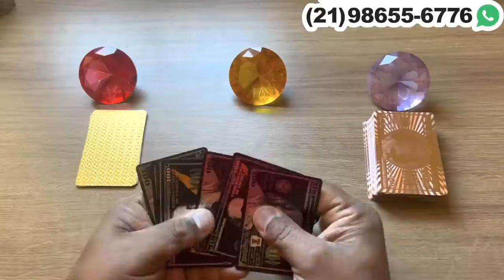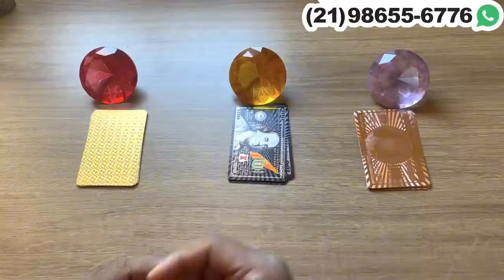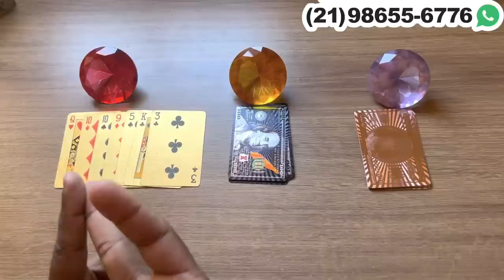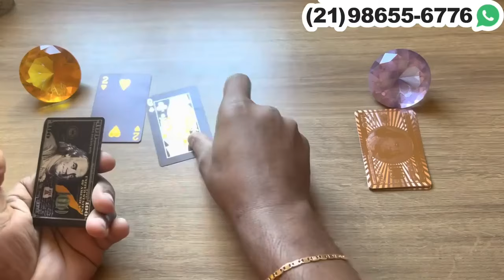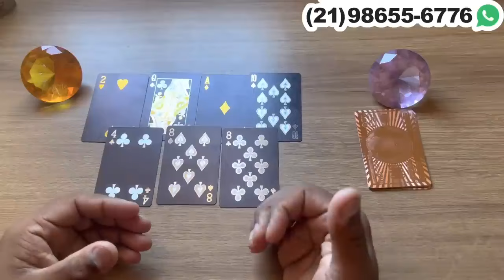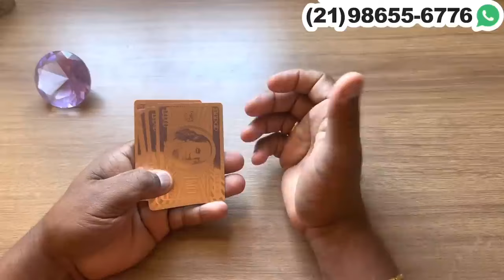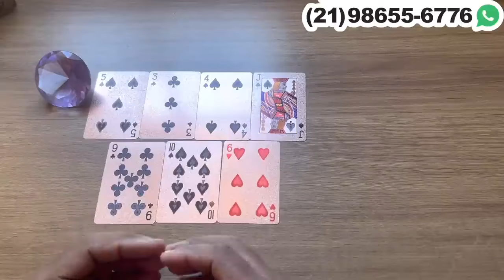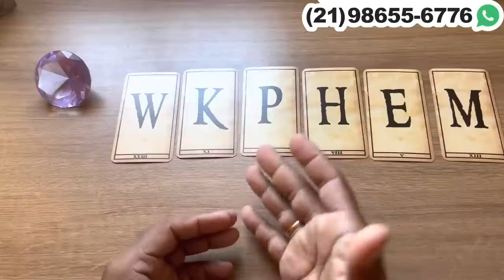REPASSA AS CONVERSAS QUE VOCÊS TIVERAM DE NOVO E DE NOVO! + LETRA INICIAL | Tarot Responde